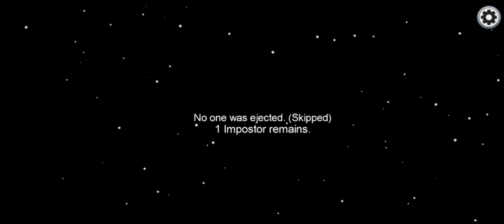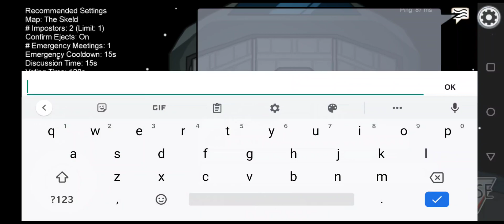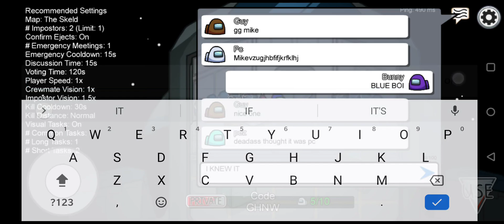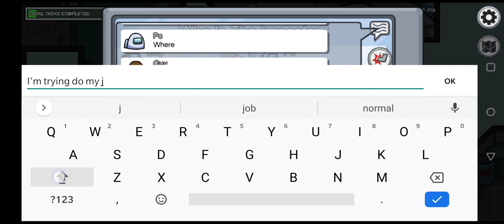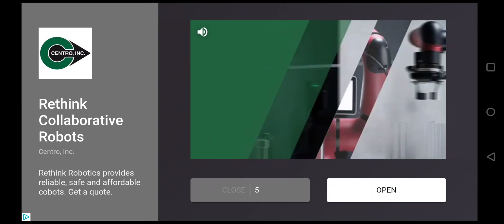Hey look who's gaming again! Oh it's me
I played among us with a bunch of friends it was pretty fun I like this game

Commentary and audio is horrible but hey what can ya do